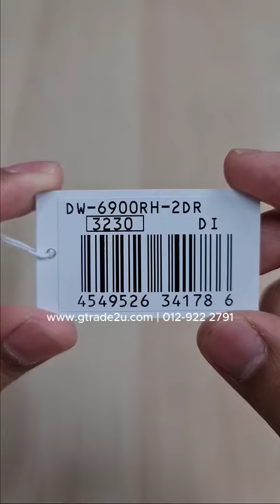Brand New G-Shock DW-6900RH-2DR